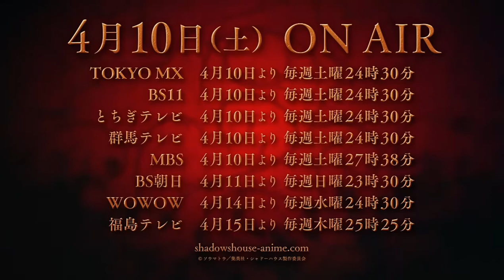『Shadow House - Trailer』 ☪ シャドーハウス☪【Rensune】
Anime : Shadows House 『シャドーハウス』

Main Cast
Emilico 『VA: Yū Sasahara』
Kate Shadow 『VA: Akari Kitö』

Staff
Director : Kazuki Ohashi
Script / Series Composition : Toshiya Ono
Character Design : Chizuko Kusakabe